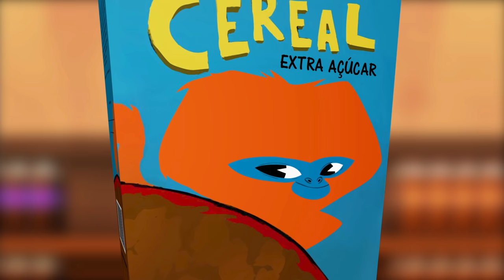KARL vs THE SWEETIES 🧁 - KARL | Full Episodes | Cartoons For Kids | Karl Official